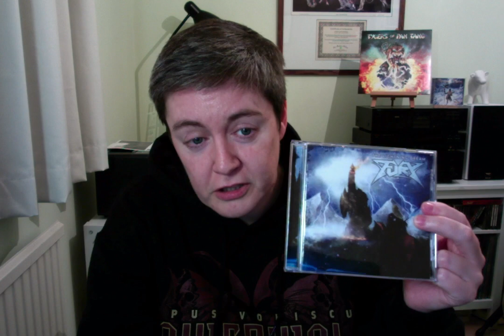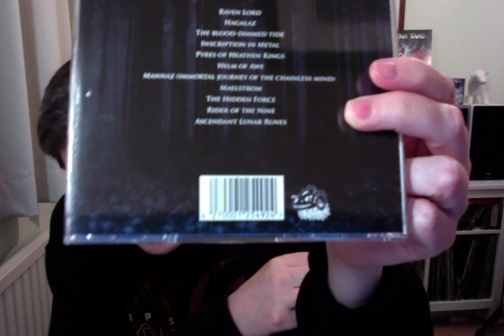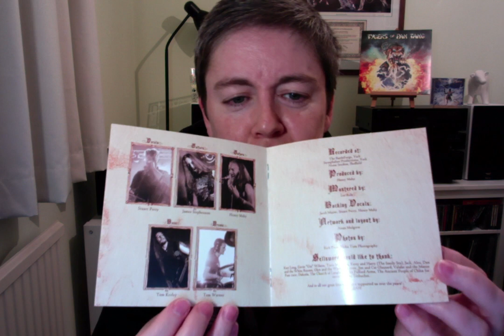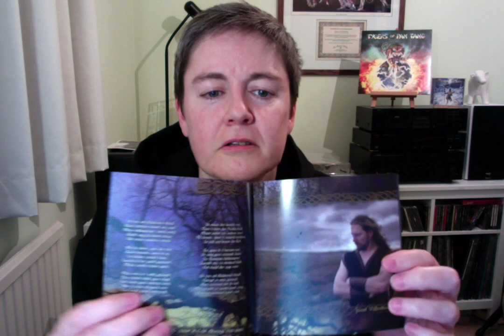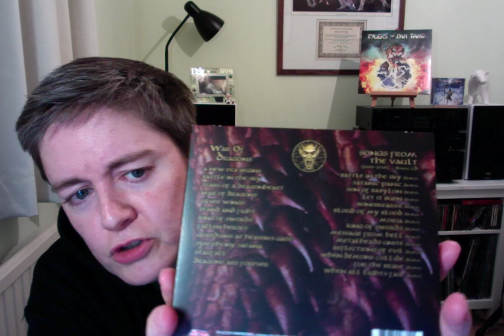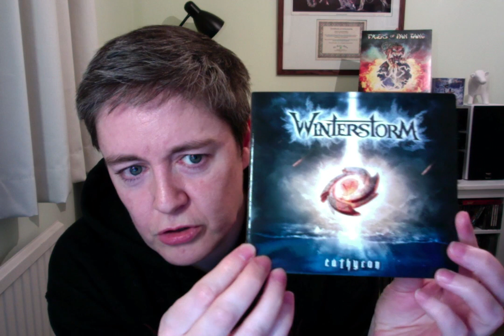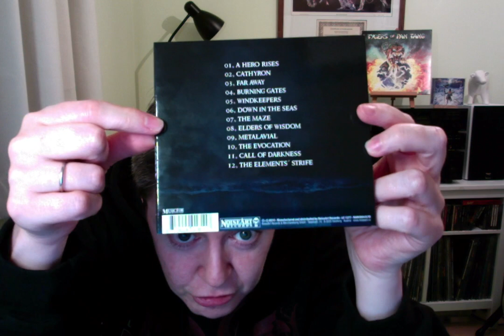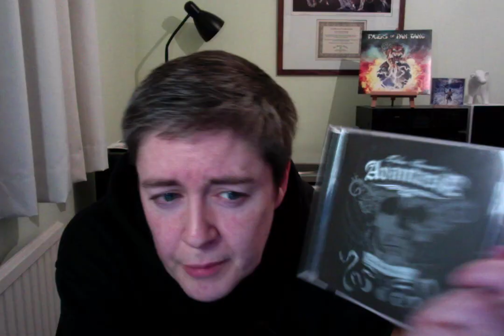VC/MC: September update - Part 2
Here is Part 2 of my September update... this section features just CD's only, but I feel there's a few interesting styles in among this batch.